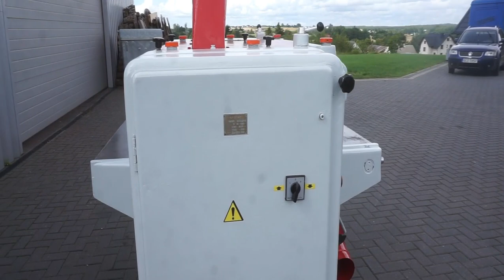Strugarka dwustronna TOS SVITAVY F2T-80 - Mar-Masz | Woodworking Machines